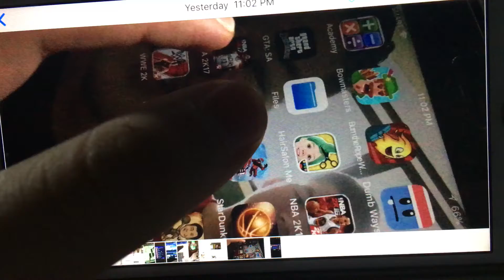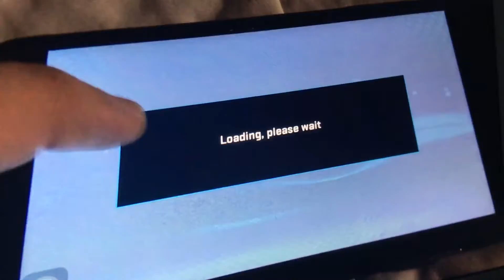Wow 😲 D Wade and Mike Dunleavy Showdown NBA2K17 is Life haha 😂 Cute 🙂🙊